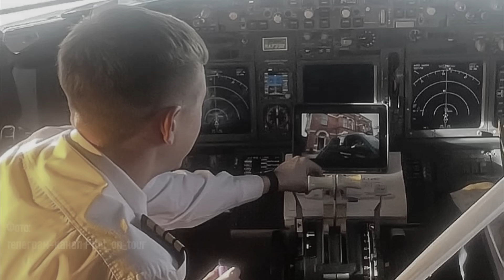Два вопроса пилоту: играть в карты на эшелоне?... В момент испуга?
Привет! В чате своего телеграм канала получил два вопроса, на которые решил записать видео ответ.

Летайте безопасно!

авиаликбез денис окань авиация небесные истории